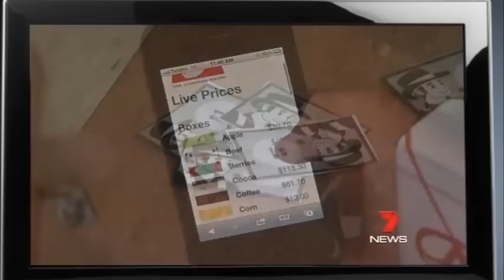Global Leaders Convention 2013 | World Vision Australia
Every year, World Vision holds Global Leaders Conventions (we call them GLCs), one-day student leadership events designed to inspire and empower students in Years 10-12 to be a voice for justice in the world.